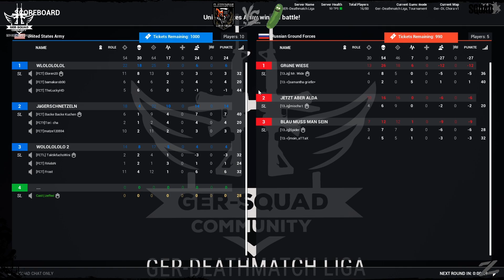Squad [GSC] - Ger-Deathmatch Liga | 13.Jg. vs. FCT | 2.Liga, 3.Spieltag | Chora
Squad befindet sich aktuell in einem sehr fortgeschrittenen Stadium und ist ein 50 gegen 50 taktischer Multiplayer-Ego-Shooter, der sich durch Kampfrealismus, Kommunikation und Teamplay auszeichnet. Er betont sowohl die starke Zusammenhaltsmechanik als auch die Koordination, Taktik und Planung. Es bietet große offene Karten, Fahrzeug-basierte kombinierte Waffen und Spieler-konstruierte Basen/Posten, um ein Herz-pochendes, viszerales Spielerlebnis zu schaffen, das organisierte taktische Multi-Kader-Planung mit Sekundenbruchteilen Entscheidungsfindung in realen Feuergefechten mischt.